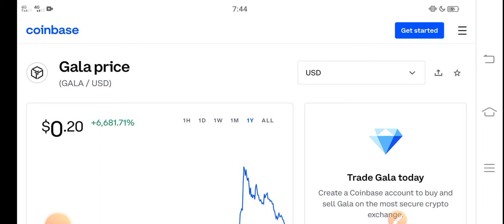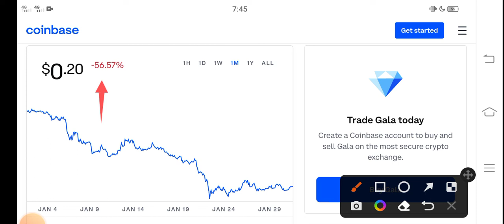GALA Massive Gains || GALA Price Prediction! GALA Today News